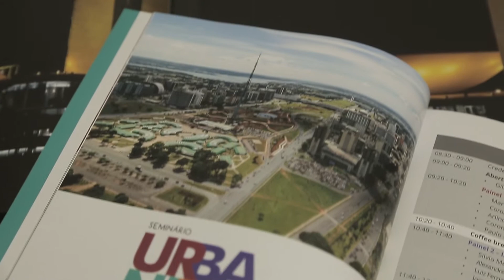Campanha Eu Sou +1 - Maio Amarelo